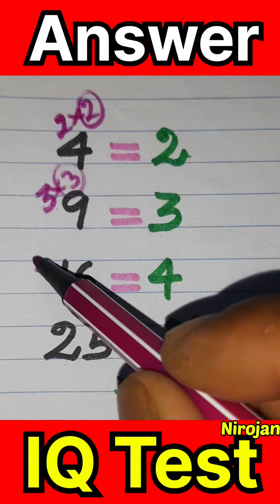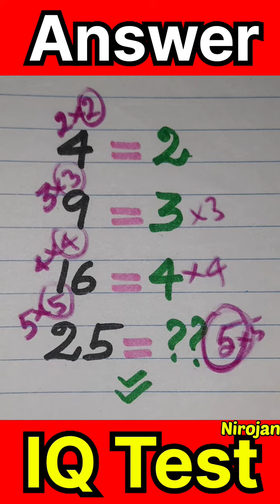🤝💯முழு விளக்கம் | 📚🎯👌Full explanation❗ | iq test question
😱🤔நுண்ணறிவு வினா 🤝| IQ Question in tamil👌 | 😱5 வினாக்கள்

👉💥கணிதம் எனும் மொழியால் இணைந்த அனைத்து உறவுகளுக்கும் வணக்கம்🤝.

இந்தப் பதிவில் நுண்ணறிவு வினா (IQ Questions )  விளக்கங்கள் அளித்துள்ளோம்.

பார்த்து பயனுள்ளதாக இருந்தால் பகிர்ந்து கொள்ளுங்கள்.
பிடித்திருந்தாள் விருப்பத்தை (Like ) தெரிவித்து தொடர்ந்தும் இணைந்திருங்கள்.💥🤝

   🙏🙏🙏🙏🙏🙏  நன்றி  🙏🙏🙏🙏🙏

🙏🙏🙏🙏🙏🙏  நன்றி  🙏🙏🙏🙏🙏🙏

😱🤔நுண்ணறிவு வினா 🤝| IQ Question in tamil👌 | 😱 வினாக்கள்